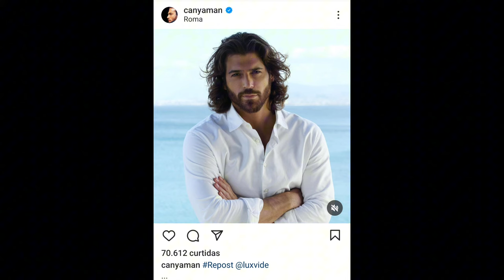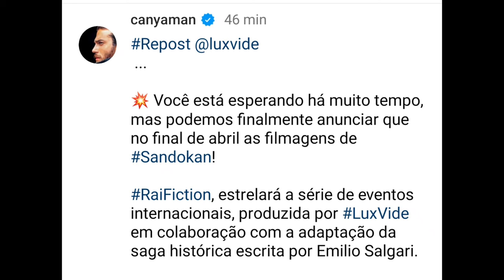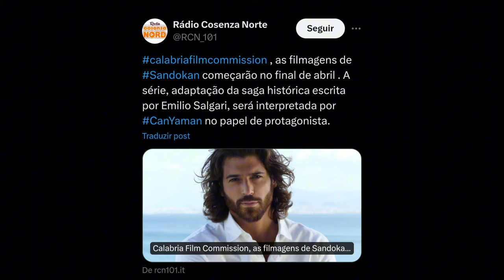⚠️💥🗣🗞 NOTÍCIAS SOBRE CAN YAMAN EM SUA NOVA PRODUÇÃO SANDOKAN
Vídeo com alguns detalhes de Sandokan